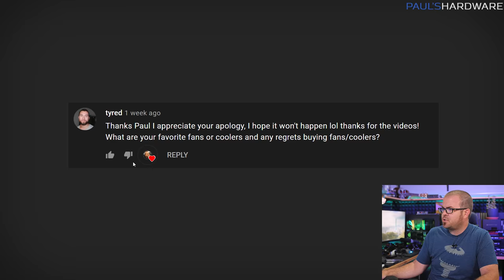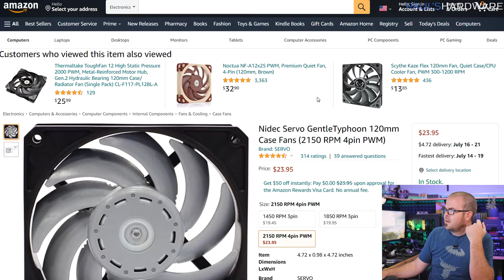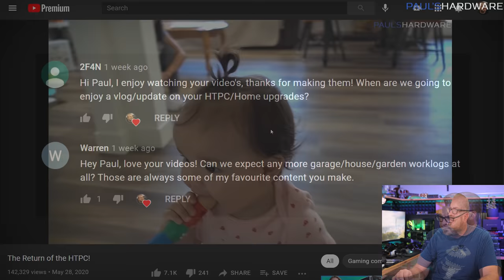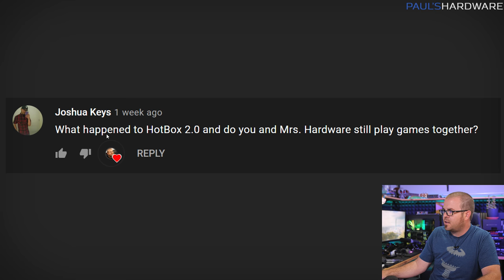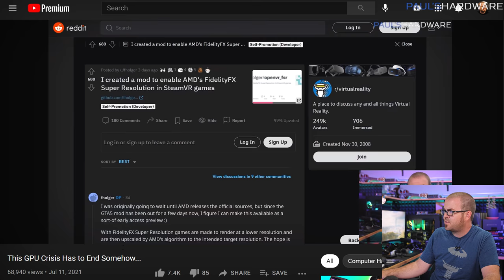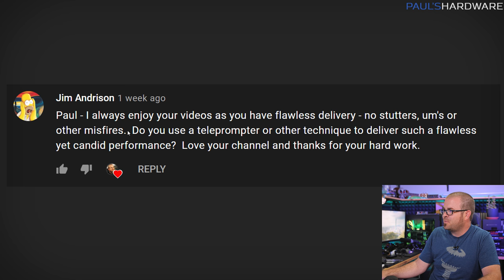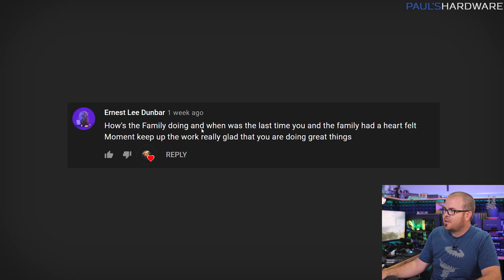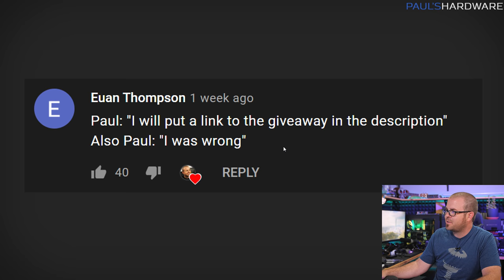What are your favorite fans? - Probing Paul #65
►TIMESTAMPS
0:00 Intro
0:53 What are your favorite fans?
4:20 When is the next home upgrade, garage worklog or HTPC video?
8:31 What happened to Hotbox 2.0? Have you been gaming with MrsPaulHardware?
11:07 Will modders bring FSR to more titles since it's easy to implement?
12:10 You have flawless delivery, do you use a teleprompter?
14:36 What is something you always take from your desk that ends up returning?
15:47 How’s your family doing? Getting Quality time in?
17:19 Did you say So-crates?
17:49 Paul said there’d be a giveaway link in the description...

Nidec Servo Gentle Typhoon 120mm Fan
My Wrist Rest (a regular question I get)

:::Send Me Stuff:::
Paul's Hardware